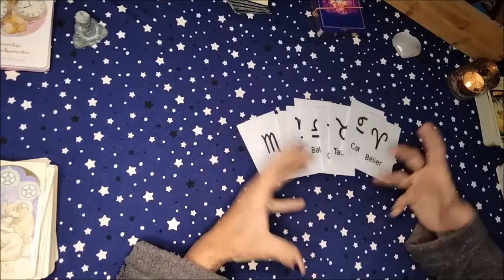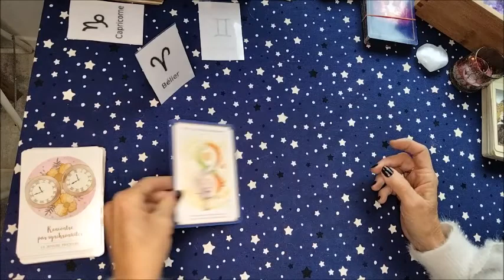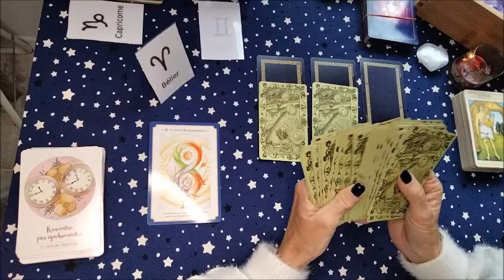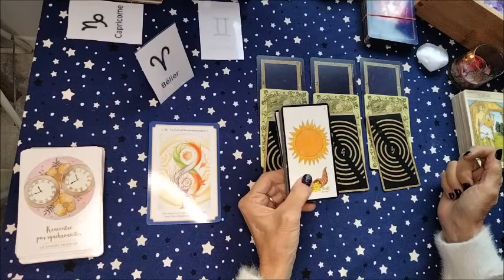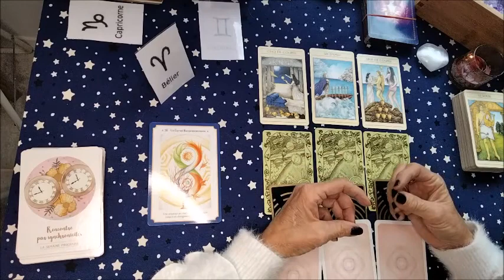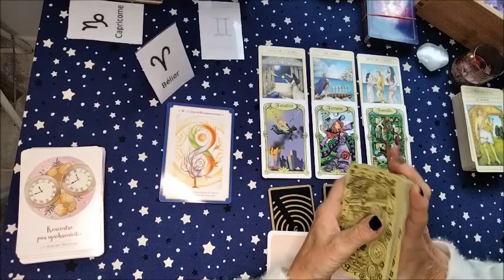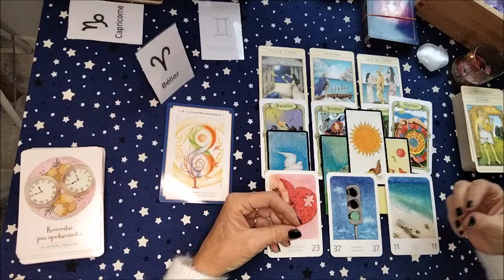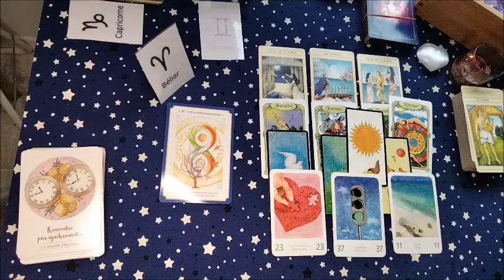♈🐏BÉLIER🐏♈ÉNERGIES DU 12 AU 18 AVRIL🌈💗💰🛠🌙🌖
💻☎Retour de la communication et plus💗💗Attention tout de même à la répétition des schémas😏😏

💗Tirages Sentimentaux, Relationnels, Général, Projets de Vie.🌞

Tirages ne pouvant s'adresser à tout le monde. N'hésitez pas à regarder d'autres vidéos si cela ne vous parle pas. Gardez à l'esprit que nous avons tous notre propre libre arbitre.
Merci de l'intérêt que vous portez à la chaîne.

Pour les guidances privées me contacter par mail.